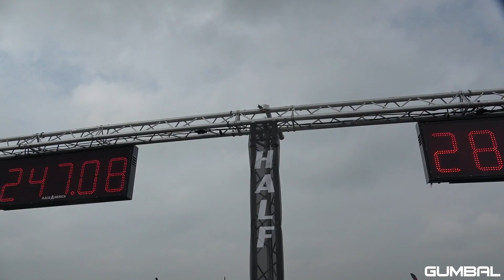900HP 9FF engineering Porsche 997 Turbo MkII - INSANE SOUND!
Check out this amazing fast 900HP Porsche 997 Turbo PDK tuned by 9FF engineering (from Germany) doing a couple of fast accelerations during the 1/2 Mile RACE 1000 event. Vmax speed was 295,96 km/h.